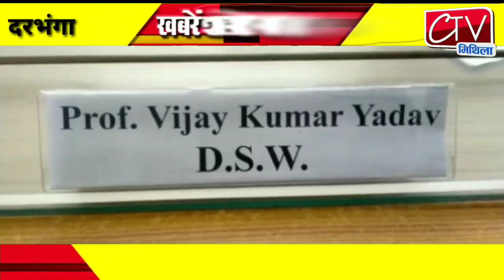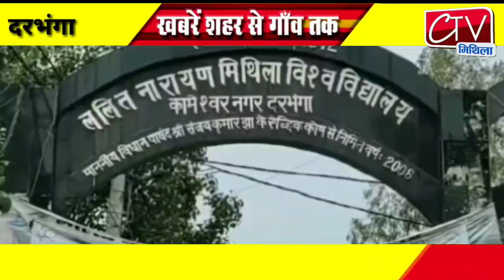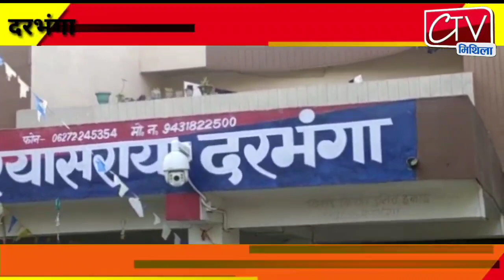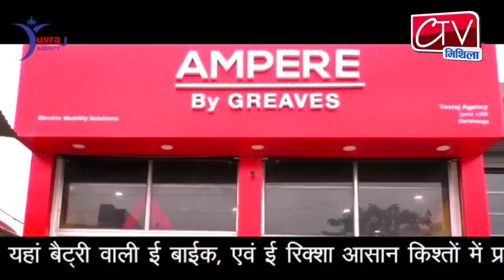Ctv मिथिला न्यूज़ । शराब पीने वाले से भर गया यह जगह